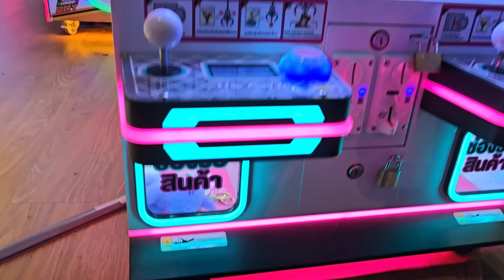น้องบีม | เอารถเข้าศูนย์ กินมาม่า ข้าวมันไก่ เล่นตู้คีบตุ๊กตา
ป๊าบาสเอารถเข้าศูนย์เช็คระยะ ถ่ายน้ำมันเครื่อง ที่แซงชัวรี่ น้องบีมกินมาม่าต้มยำกุ้ง ข้าวมันไก่บุญตงกี่ เล่นตู้คีบตุ๊กตาที่เซ็นทรัลอีสวิล